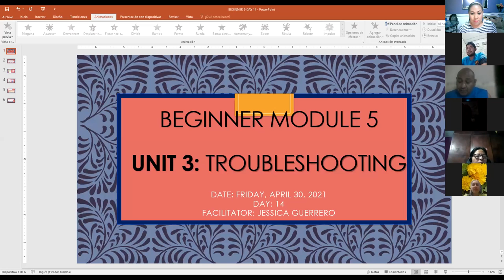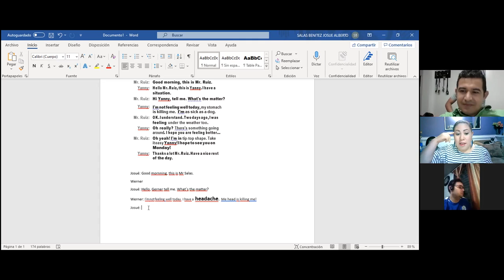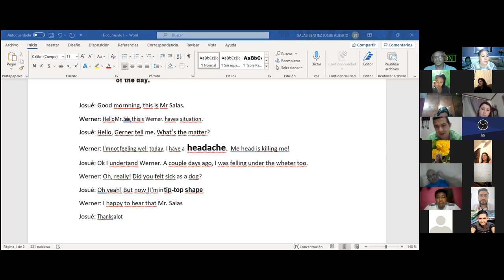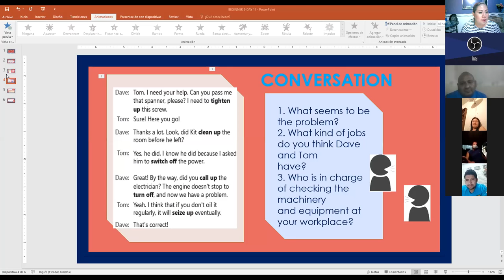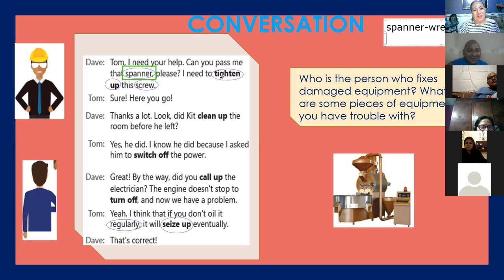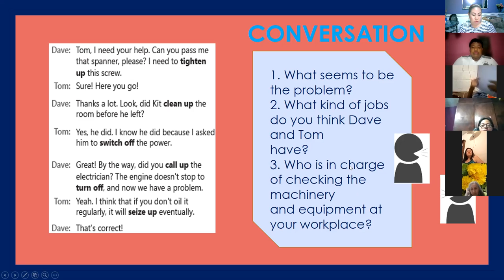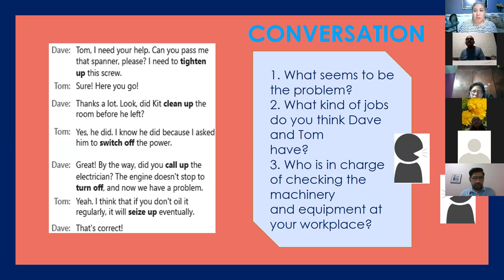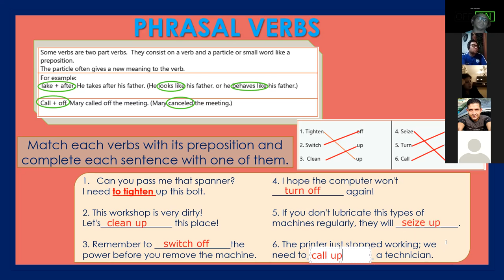Ingles Corporativo- Videoconferencia #14 How to use phrasal verbs